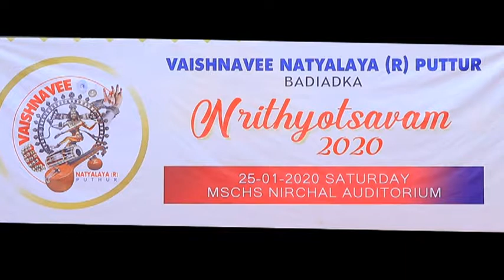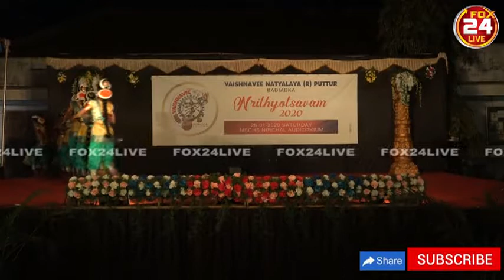ವೈಷ್ಣವಿ ನಾಟ್ಯನಿಲಯ ಪುತ್ತೂರು ಇಲ್ಲಿನ ಬದಿಯಡ್ಕ ಶಾಖೆಯ ವಿದ್ಯಾರ್ಥಿಗಳಿಂದ ನೃತ್ಯೋತ್ಸವ 2020 ವಿಶೇಷ ಕಾರ್ಯಕ್ರಮ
ವೈಷ್ಣವಿ ನಾಟ್ಯನಿಲಯ ಪುತ್ತೂರು ಇಲ್ಲಿನ ಬದಿಯಡ್ಕ ಶಾಖೆಯ ವಿದ್ಯಾರ್ಥಿಗಳಿಂದ ನೀರ್ಚಾಲು ಮಹಾಜನ ಶಾಲಾ ಸಭಾಂಗಣದಲ್ಲಿ ನೃತ್ಯೋತ್ಸವ 2020 ವಿಶೇಷ ಕಾರ್ಯಕ್ರಮ